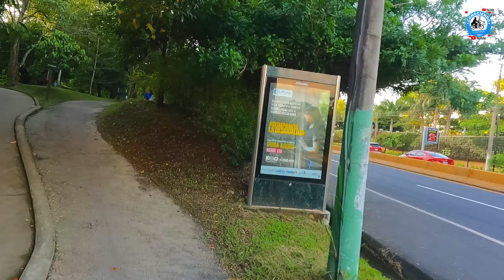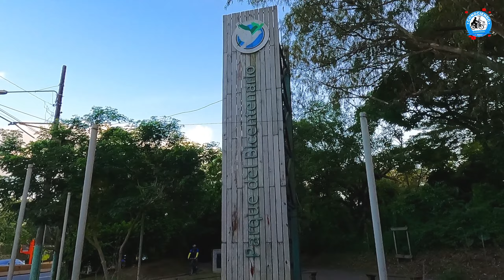ASI ESTA PLAZA MONSEÑOR ROMERO Y PARQUE DEL BICENTENARIO.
hoy iniciamos nuestro video desde la plaza monseñor romero en san salvador llegando al cine al aire libre y a unas de las entradas al parque bicentenario donde hay mucha vegetación arboles y un ambiente fresco y agradable.
finalizamos el video en la ciclovia en la entrada principal de el parque.

Javier Galdamez